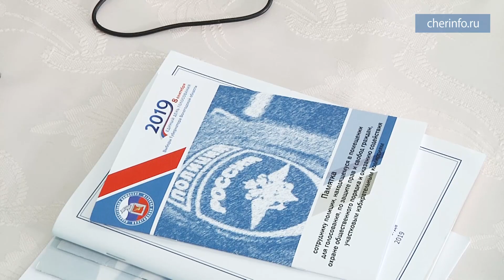Открытие избирательных участков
Вадим Германов: «Сегодня мы выбираем, как область будет развиваться в ближайшие пять лет»